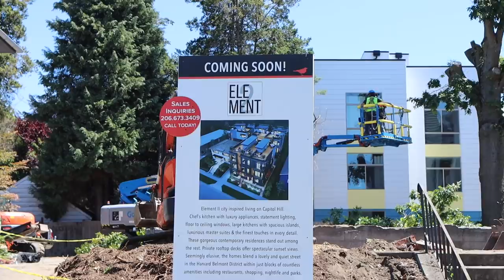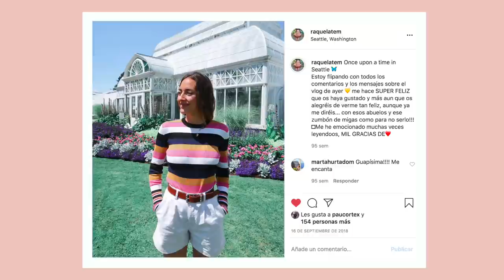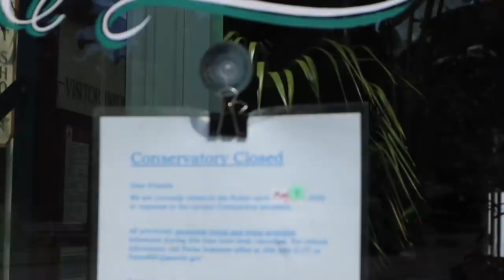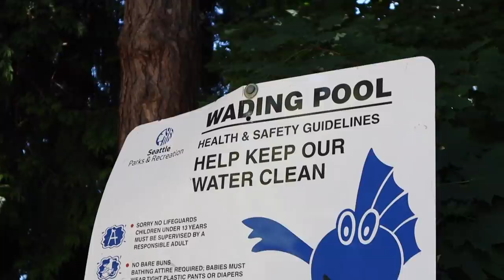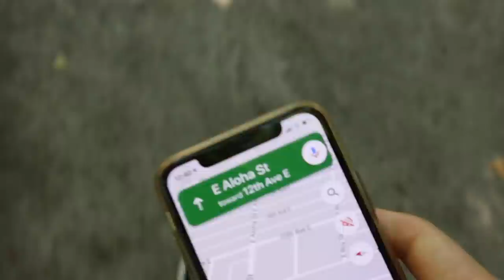casas de película en usa + mi recorrido en cuarentena